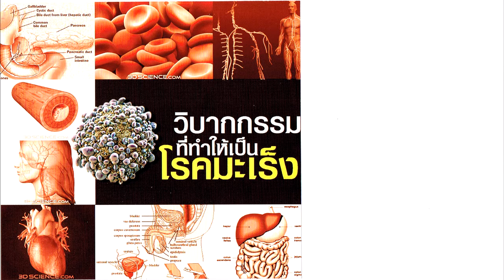(มะเร็งช่องปาก) Case ตกบันได พลอยได้บุญ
Case Study วิบากกรรมที่ทำให้เป็นโรคมะเร็ง
หลับตาฝันเป็นตุเป็นตะ ตื่นขึ้นมา หาว 1 ที
แล้วก็นำมาเล่าให้ฟังเป็นนิยายปรัมปรากันนะจ๊ะ
โดย คุณครูไม่ใหญ่